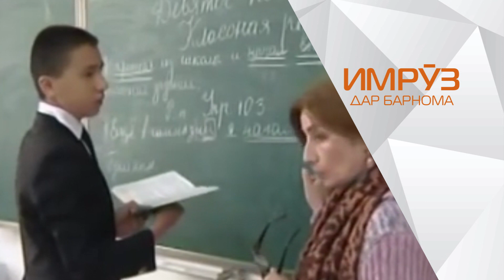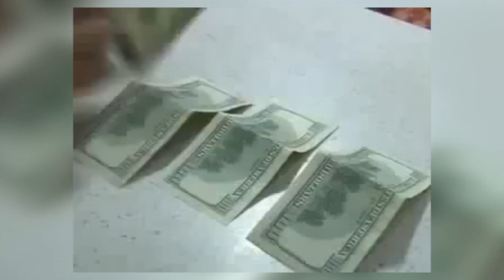Барномаи хабарии "ИМРӮЗ" 26.08.2015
1) Ду келини як хона хушдоманро бераҳмона ба қатл расониданд.
2) Маоши кормандони соҳаи  буҷавӣ баланд мешавад ё паст
3)Тоҷикистон ба ивазкунии маҳсулоти воридотӣ ба маҳсулоти ватанӣ мегузарад
4)Cокини пойтахт барои ҷашни зодрӯзаш дар қаҳвахона 4 ҳазор сомонӣ ҷарима карда шуд
5) Муборизаи чаҳор дастаи футбол барои Ҷоми Тоҷикистон